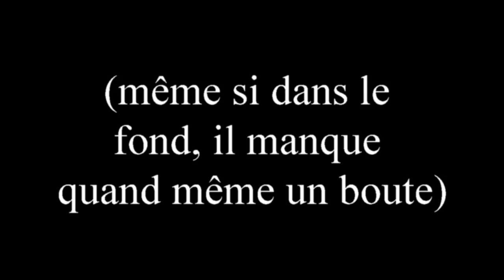La Totale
Baron Marc-André Lévesque, La Totale, live au Bistro de Paris.
Lancement de Main Blanche.
(j'ai ajouté de la musique de star wars pour faire effet, quoi de mieux que du John Williams pour gagner son you-ditoire, que jme suis dit. avec raison.)